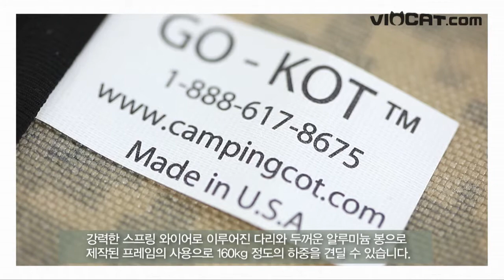[VIOCAT/비오캣] GO-KOT 오리지널 야전침대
35년 넘게 생산되어온 최고의 휴대용 접이식 캠핑용 침대!
고콧 야전침대 보러가기 : - )